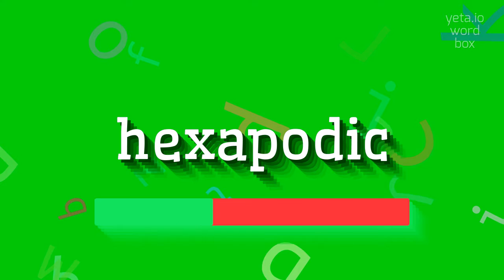How to say "hexapodic"! (High Quality Voices)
Watch in this video how to say and pronounce "hexapodic"!